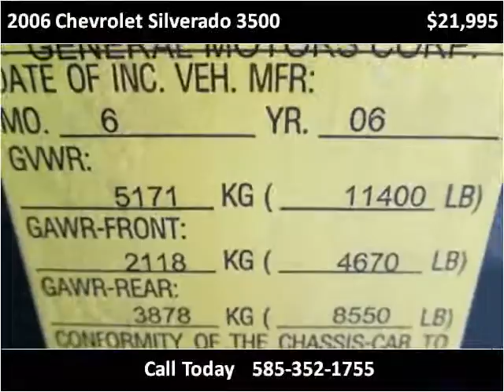2006 Chevrolet Silverado 3500 Used Cars Spencerport NY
This 2006 Chevrolet Silverado 3500 is available from Twin Work Vans.